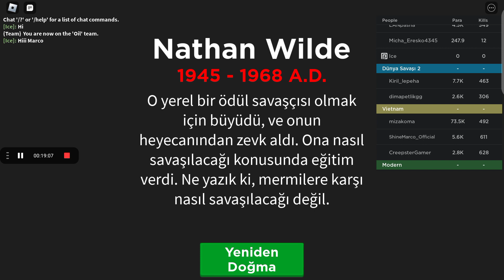Sonunda Petrol savaşlarına girdim. Roblox War Simulator